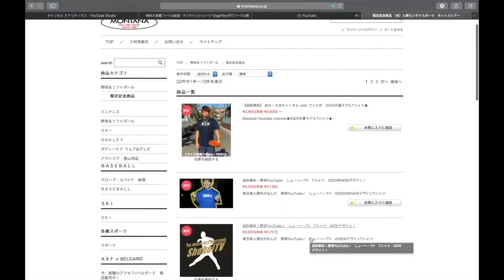【グローブ紹介】しょーへーTV初登場！！カラー爽やか！すみれグローブ！品質も最高！！エアメンマンからオーダーグローブが届いた！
したらプレゼントもらえるかも！？
しょーへーTVを見ましたとメッセージを送ってみてください😊👍👍👍

8/23【プレゼント企画🎁】開始！！

１週間連絡がない場合は再当選！

1 【下記のミッション達成でプレゼント🎁】